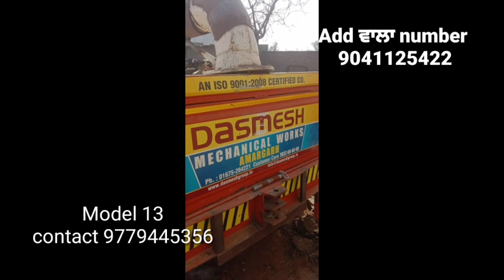ਵੱਡੀ ਕੰਬਾਇਨ ਵਕਾਓ ਰੇਟ5ਲੱਖ ਚ/vishal/preet/kartar/gurunanak/hira/ksa tuddi reaper/alto/swift/for sale